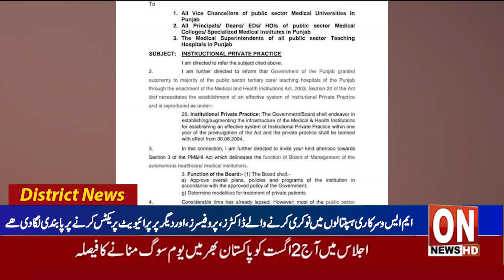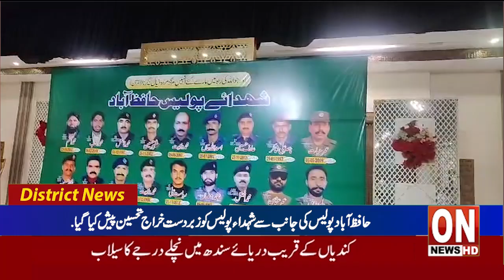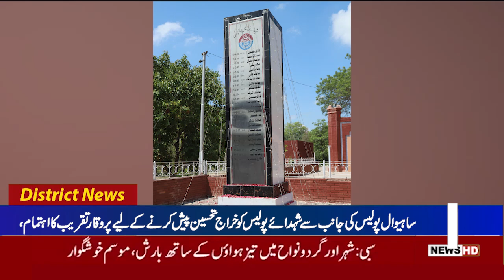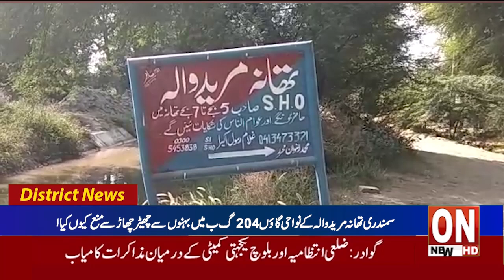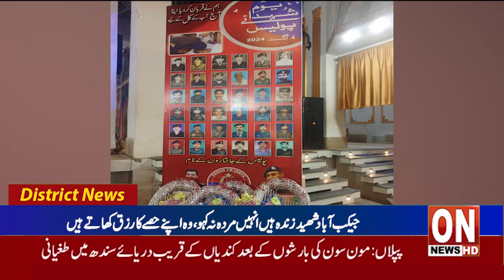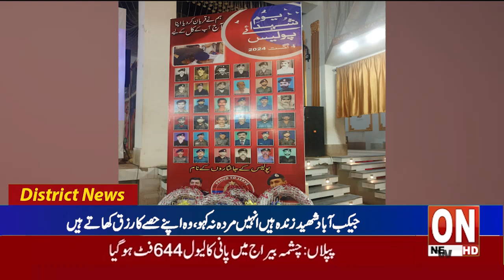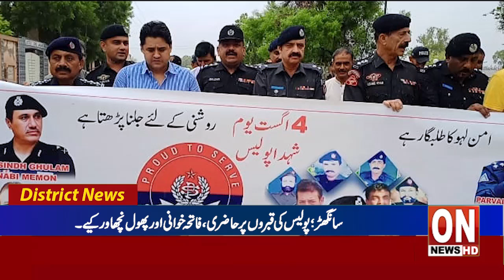2nd News bulletin Latest District News Update 04 08 2024